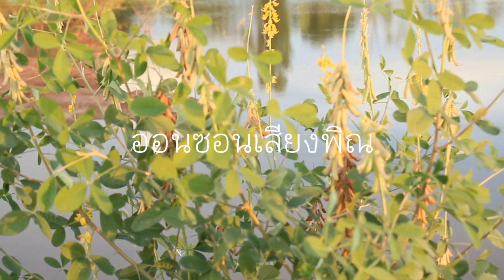เพลงพิณ สุดซึ่ง เอ็ม ลำน้ำโขง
ความม่วน ความมัน
ดนตรีพิณอีสาน
สืบสานประเพณีอีสานบ้านเรา
ติดตามผลงานคลิปใหม่ๆทุกวัน
Line: 06298popo
คุณ- ต๊อบ ชิดแบต
คุณ- ต้า
คุณ -โตโต้